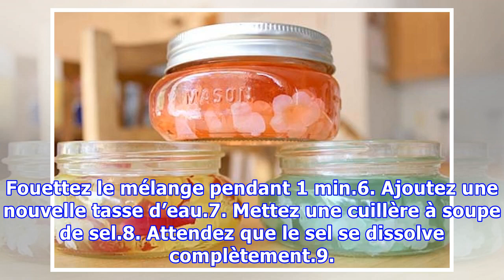La Recette du Désodorisant Naturel Qui Sent Trop Bon !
Odeurs de cuisine, de cigarettes... Des mauvaises odeurs s’incrustent chez vous ?Mais pas question d’acheter un désodorisant industriel. Ils sont chers et bourrés de produits chimiques qui viennent polluer votre intérieur. Heureusement, il existe une recette naturelle et économique pour faire vous-m...